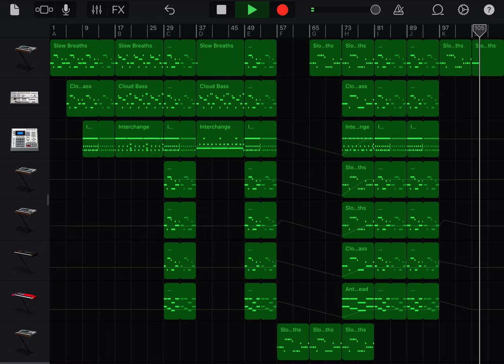I MADE A SONG!??!?| Garageband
Well I bet you didn’t expect to see a Garageband video from yours truly but here I am. I started making this a couple days ago and decided to finish it and post it so enjoy! :)

mixing in garageband house music techno mix Techno music